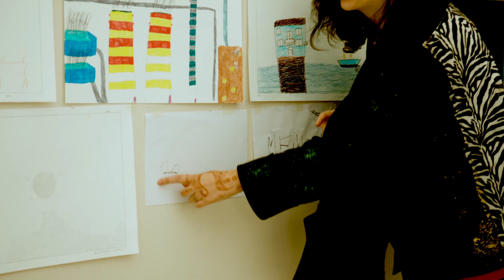Workshop in prison 2020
Facilitating a group of prisoners, supporting the individual expression and group creativity expansion